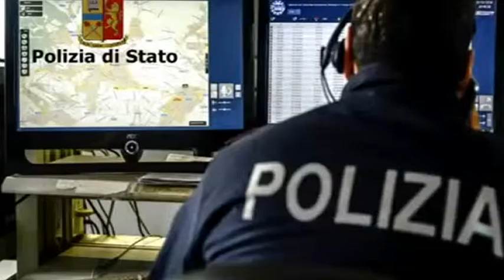QUARTIER GENERALE A CASA DEL DETENUTO, AZZERATA GANG DEI PREZIOSI del 10-01-2017